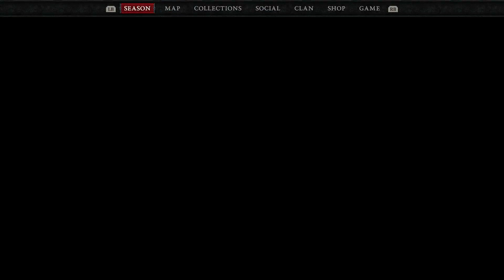Diablo IV (Finally Finishing the Story) Part 1